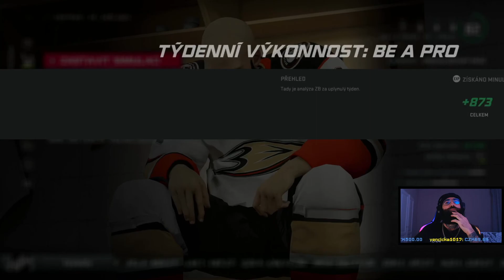NHL 21 BE A PRO #24 | Druhá sezóna začíná a jsem v lajně s Ovechkinem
Dámy a páni, po týmovém neúspěchu v Play Off se rozhodlo vedení Ducks značně posílit kádr. Největší hvězda NHL Alex Ovechkin bude nastupovat v mém útoku! Bombaaa! Mrkejte na zahájení druhé sezóny v BE A PRO.
Zapni si ZVONEČEK ať nepřijdeš o žádný video!!!
Najdeš mě taky na Insta a FB!